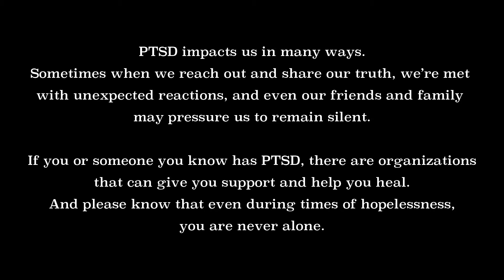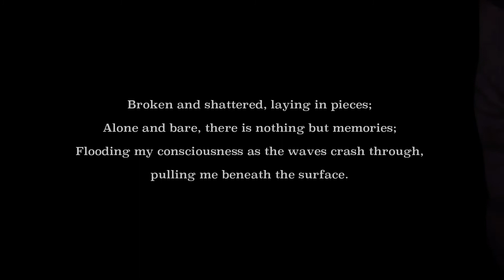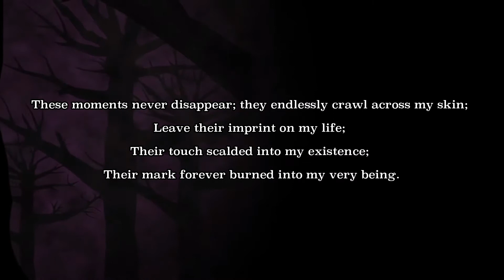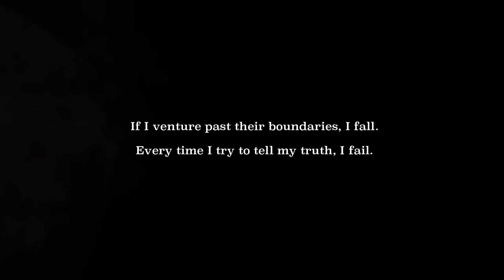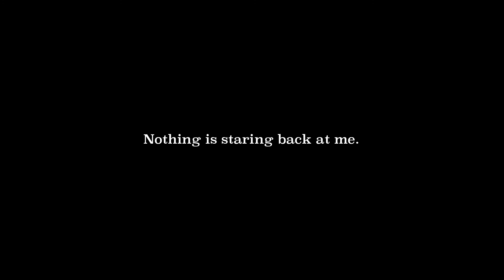Wolf In Sheep's Clothing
PTSD impacts us in many ways.
 Sometimes when we reach out and share our truth, we’re met
with unexpected reactions, and even our friends and family
may pressure us to remain silent.

If you or someone you know has PTSD, there are organizations
 that can give you support and help you heal.
 And please know that even during times of hopelessness,